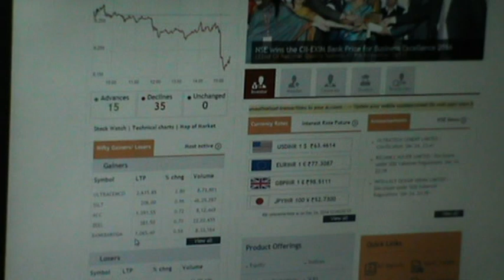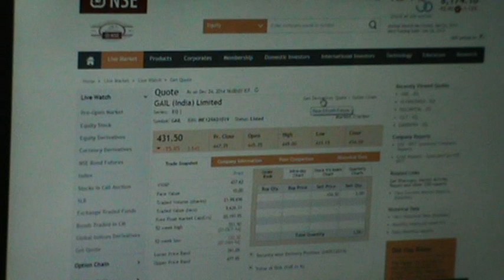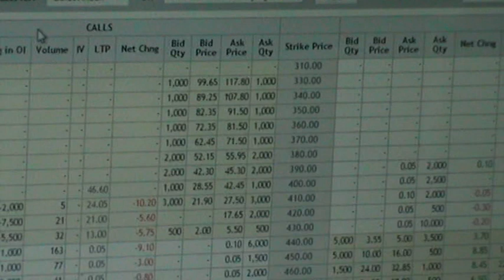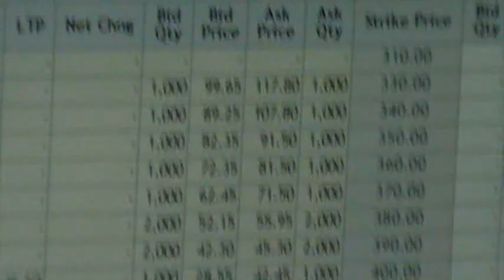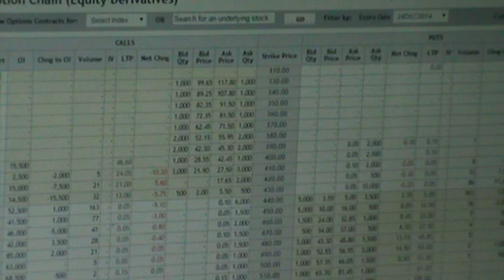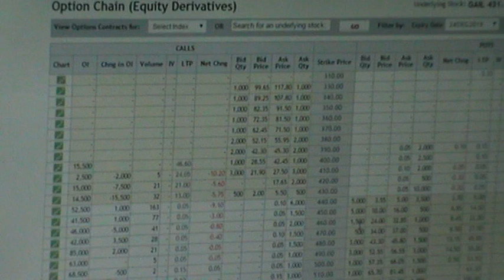Nifty daily calls How to see Option chain in detail stock futures& option course